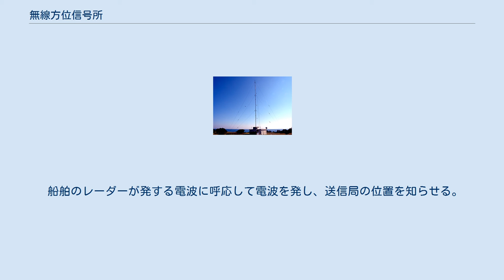無線方位信号所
大王埼方位信号所（デファレンシャルGPS局も兼ねる） 遠景 無線方位信号所（むせんほういしんごうしょ）は、航路標識のうち電波を利用して位置を知らせる電波標識局の一種。
海上保安庁交通部が運用する。
電波灯台とも呼ばれている。
 多くは灯台に併設されており、特定の無線電波を発して付近の船舶に方位や位置を伝え、その航行を補助する。
海上にある船舶等は、ある灯台からの当該無線電波と他の灯台からの無線電波の二つを、無線方向探知機で測定することによって自船の位置を特定する事が出来た。
 使用する周波数帯により、中波無線標識（中距離・近距離用）を用いる中波標識局とマイクロ波無線標識（近距離用）であるレーマークビーコンまたはレーダービーコンを用いるマイクロ波標識局とに分かれる。
中波標識局とマイクロ波標識局の両方を備える信号所も存在する。
 常時又は定時に電波を発し、船舶が搭載する方向探知機により方位を測定する。
有効範囲は200km。
 通称、レーマーク。
船舶のレーダーが送信局と対面したとき、レーダー映像上に送信局の方向へ破線を示す。
有効範囲は37km。
日本ではGPS測定機器の普及により、平成21年度までに全廃された。
 船舶のレーダーが発する電波に呼応して電波を発し、送信局の位置を知らせる。
有効範囲は9km ないし17km。